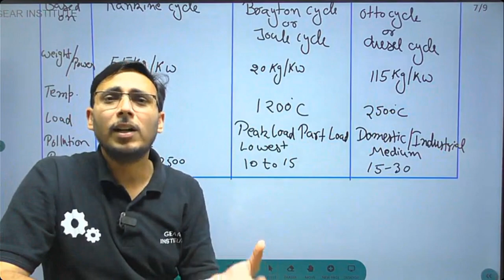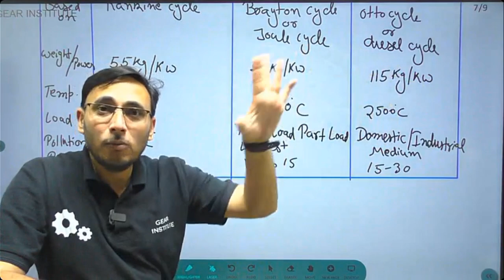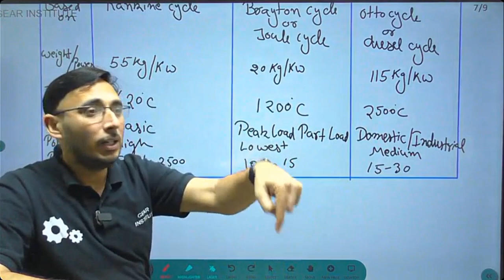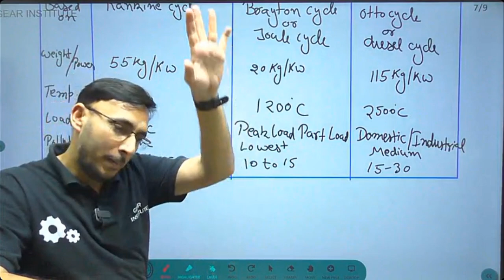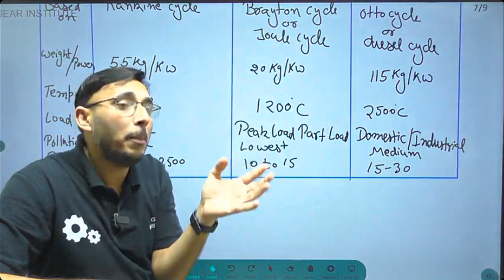How to fight with your fear || डर को कैसे दूर भगाए || Gear Institute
डर दूर करने के तरीके उपाय – डर को कैसे दूर भगाए
(1) डर के कारण को दूर करने की हिम्मत करना शुरू करें – जब भी हमें डर लगता है तो उसके पीछे कोई ना कोई कारण जरूर होता है. ...
(2) हमेशा Positive बने रहें – अगर आप हमेशा सोचते रहते हैं की मन के डर को कैसे दूर भगाए तो सबसे पहले सकारात्मक रहना सीखिए.

उन लक्षणों को जड़ से खत्म करना आवश्यक है। इसीलिए डर को हराने के लिए जितना जरूरी उसे गहराई से समझना है, उतना ही जरूरी है उसका सामना करना । जब तक आप अपने डर का सामना नहीं करेंगे, तब तक आप इसके प्रभाव से खुद को मुक्त नहीं कर पाएंगे। मित्रों, अत्यधिक भय तब लगता है जब यह आप पर हावी होने लगता है।

मनुष्य में भय एक विशिष्ट उत्तेजना के कारण हो सकता है जो वर्तमान में हो रहा है या यहां तक ​​कि व्यक्ति के जीवन या शरीर पर भविष्य के खतरे की उम्मीद से भी हो सकता है। खतरे की धारणा से डर की प्रतिक्रिया खतरे से बचकर भागने या सामना करने का कारण बनती है जिसे लड़ने-या-भागने की प्रतिक्रिया के रूप में भी जाना जाता है।

10 ways to fight your fears
Take time out. It's impossible to think clearly when you're flooded with fear or anxiety. ...
Breathe through panic. ...
Face your fears. ...
Imagine the worst. ...
Look at the evidence. ...
Don't try to be perfect. ...
Visualise a happy place. ...

How can I train my mind to overcome fear?
Practice Mindfulness

You can use the power of being mindful to focus on the emotions and feelings behind your fears, acknowledging them when they crop up - in a non-judgemental way - and take a step back with the intention of understanding those feelings and thoughts in order to embrace the fear itself.

What are the 5 steps to conquer fear?
We all have moments of fear, but very few of us see those moments as opportunities.
Here are the five necessary steps for converting fear into courage.
STEP 1: ACCEPT IT. PHIL: Fear never goes away. ...
STEP 2: IDENTIFY IT. ...
STEP 3: FEEL IT. ...
STEP 4: FACE IT. ...
STEP 5: PRACTICE IT.

These tips can help you move in the right direction.
Step back and look at how you're responding. ...
Find a distraction. ...
Take a deep breath. ...
Meditate. ...
Look at the bigger picture. ...
Do something nice for someone else. ...
Recognize automatic negative thoughts (ANTs) ...
Acknowledge your successes.

Why do I feel scared for no reason?
A little anxiety is fine, but long-term anxiety may cause more serious health problems, such as high blood pressure (hypertension). You may also be more likely to develop infections. If you're feeling anxious all the time, or it's affecting your day-to-day life, you may have an anxiety disorder or a panic disorder.